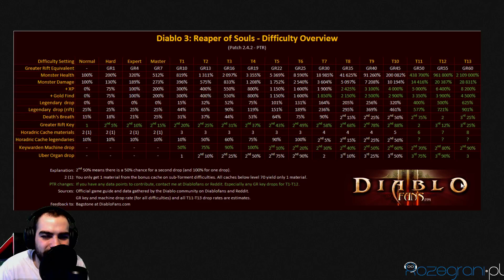Co nam przyniesie Udręka XIII ? Statystyki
Playlista z Diablo